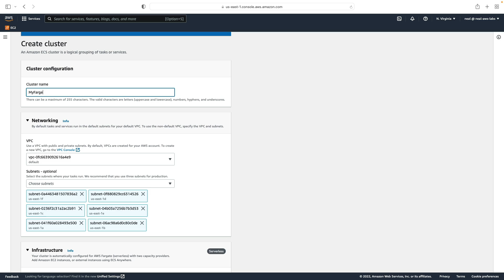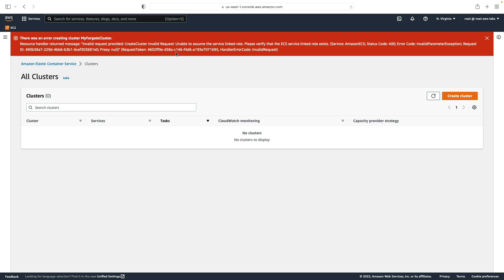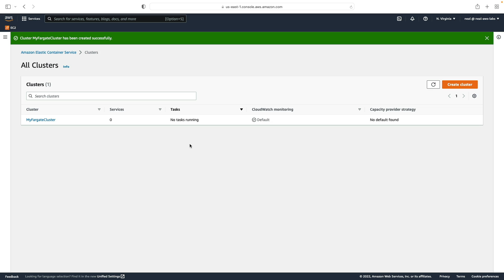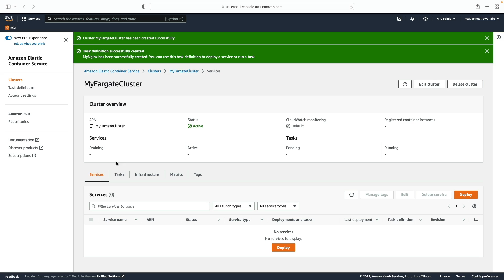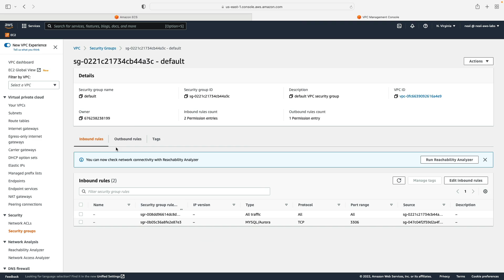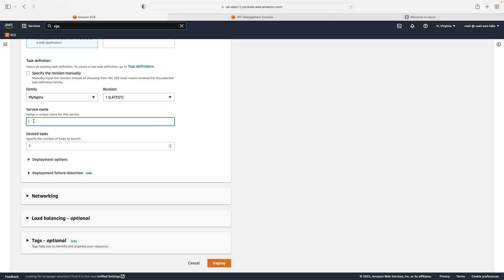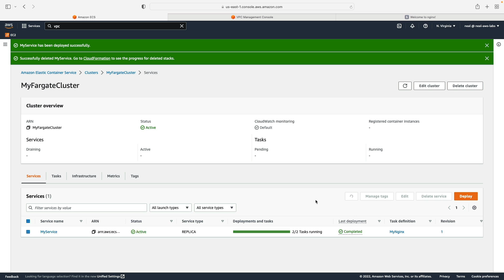Create an AWS Fargate Cluster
Learn how you can deploy containers in a fully managed and serverless deployment on AWS. The AWS Fargate service allows you to run containerized applications on a serverless platform that scales seamlessly.

📌 Timestamps
0:00 - Introduction
0:14 - Navigating to ECS Console
0:41 - Creating the Fargate Cluster
2:03 - Cluster Creation Successful
2:25 -  Creating a Task Definition for Nginx
3:10 - Running the Task
3:51 - Editing Security Group
4:20 - Verifying Task Deployment
4:49 - Stopping the Task
4:57 - Creating a Service in ECS
5:34 - Service Deployment and Task Scaling
6:12 - Cleanup

You can even add load balancers and configured auto scaling for your container services. In this video you can follow along and create an AWS Fargate cluster and deploy containers.

This video is from our 'Introduction to Cloud Computing on AWS for Beginners course'. If you're ready to learn AWS and want a quick way to learn the fundamentals of the AWS cloud and many of the most important services - this course is for you!